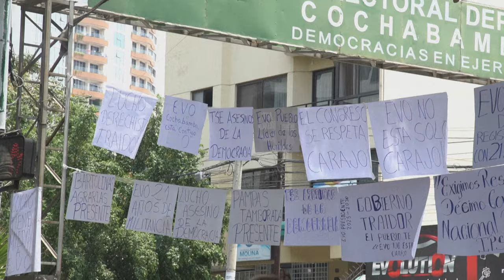Partido del expresidente Evo Morales protesta contra tribunales electorales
Militantes del Movimiento Al Socialismo (MAS) cercaron el miércoles oficinas electorales en cuatro ciudades de Bolivia para rechazar la anulación de una cita en la que ese partido político proclamó al expresidente Evo Morales como candidato único a las elecciones presidenciales de 2025.